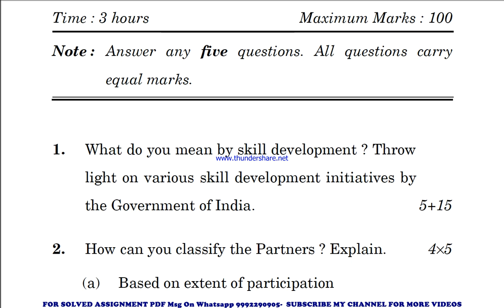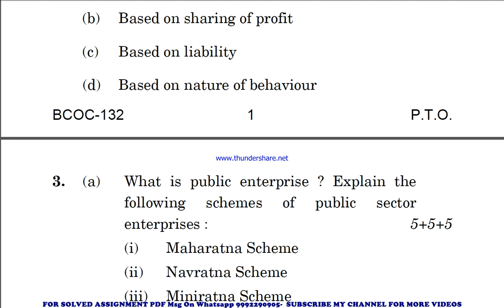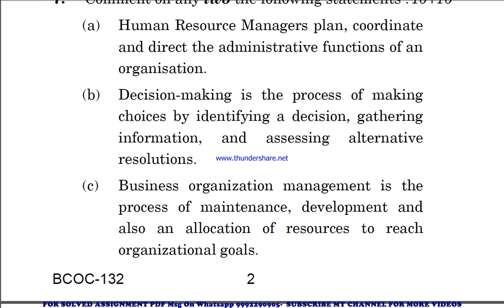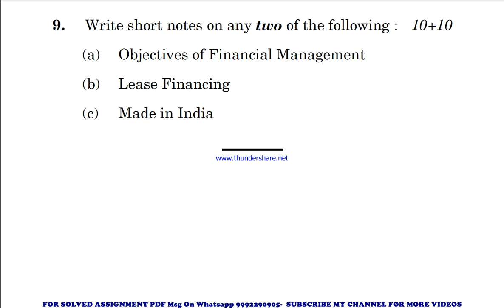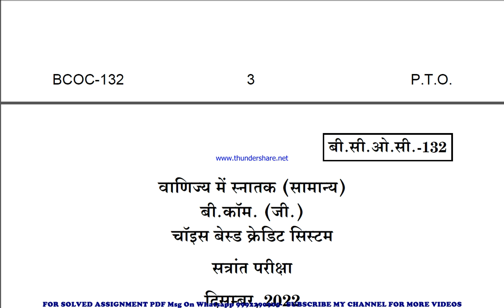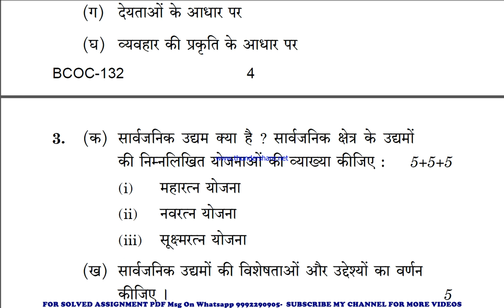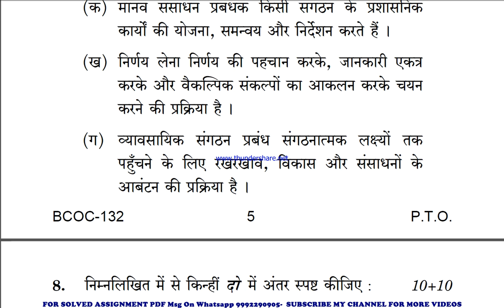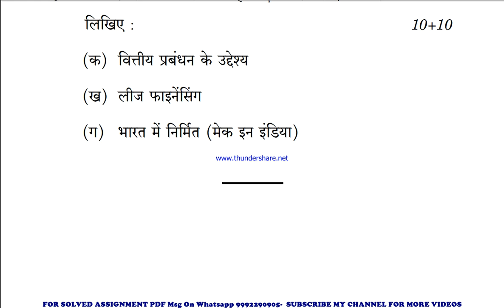bcoc 132 previous year question paper | bcoc 132 important questions | bcoc 132 study material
bcoc 132 important questions 2023,
bcoc 132 sample paper,
bcoc 132 sample paper 2023,
bcoc 132 guess paper,
bcoc 132 guess paper 2023,
bcoc 132 previous year question paper in hindi,
bcoc 132 previous year question paper in english,
bcoc 132 important questions in hindi,
bcoc 132 important questions 2023 in hindi,
bcoc 132 sample paper in english,
bcoc 132 sample paper 2023 in hindi,
bcoc 132 guess paper in hindi,
bcoc 132 guess paper 2023 in english,